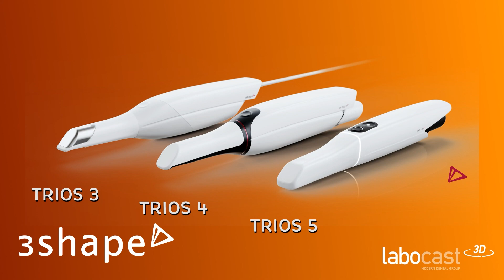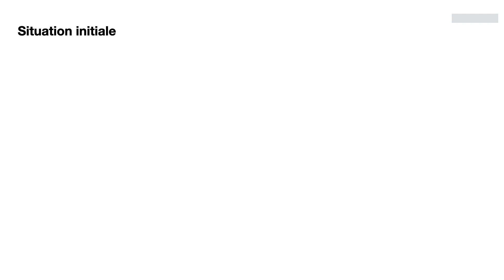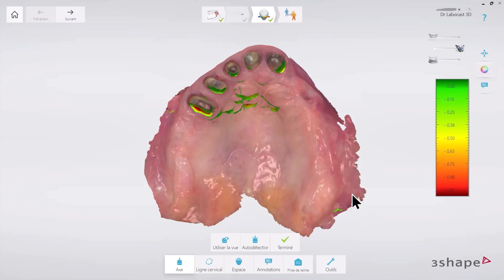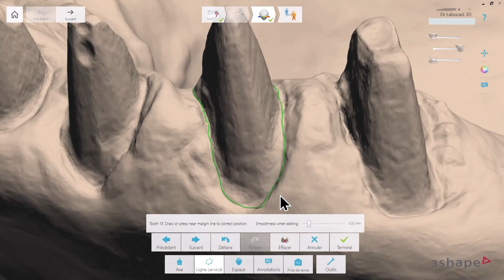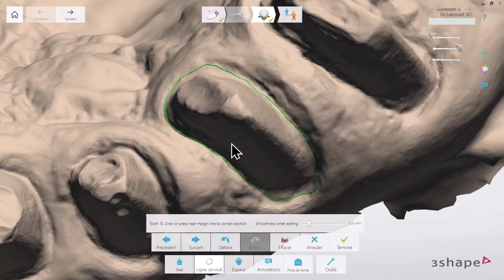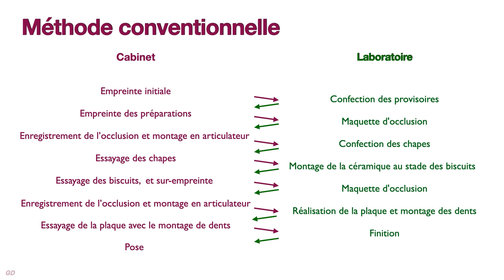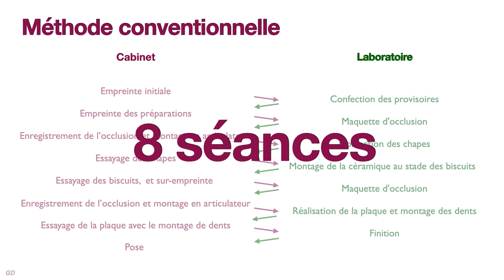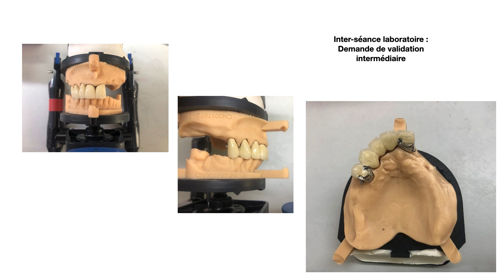Tutoriel 3Shape : empreinte optique TRIOS prothèses fixes et amovible au maxillaire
Cette vidéo vous présente une stratégie de la séquence clinique consistant à la réalisation au maxillaire de 5 couronnes connectées à une prothèse adjointe.

Sommaire
00:00 Introduction
00:23 Situation initiale
01:19 2ème Séance clinique
07:06 Interséance
09:16 Générique de fin

Vous cherchez un laboratoire spécialisé en numérique et des experts capables de gérer vos cas les plus complexes ? Contactez Labocast 3D au 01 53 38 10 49.